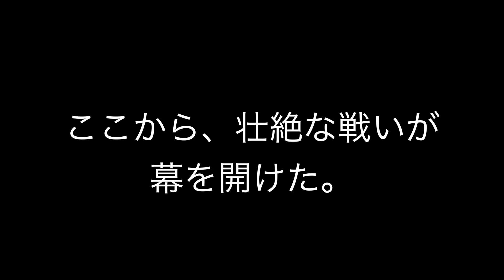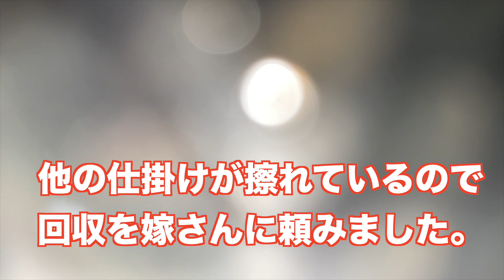【ウナギ釣り】1m級の巨大魚がかかった‼︎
ウナギ釣りにファミリーできましたが、突然の巨大魚との死闘へと。一体なにが？橋本はあげる事ができたのか？